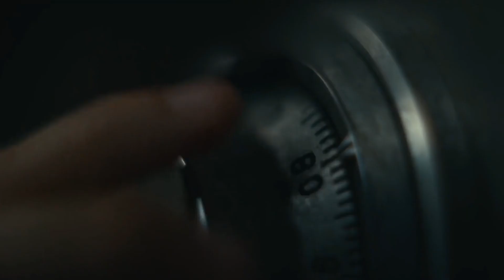Army Of The Dead full Holywood movie explanation in hindi#explanation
To hello dosto kaise he aap ummid hai sahi hoge
To dosto welcome to my new channel

Army Of The Dead and of the world  full movie explanation in hindi

This is my new Hollywood movie explanation video so i hope you'll enjoy the video thank you so much and love you all